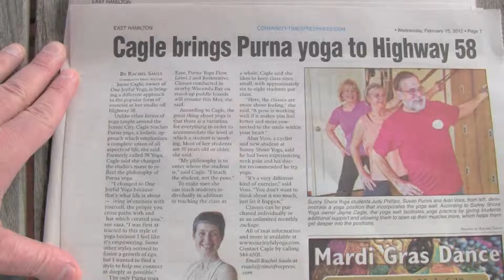Getting Ready For The Summer Of 2012